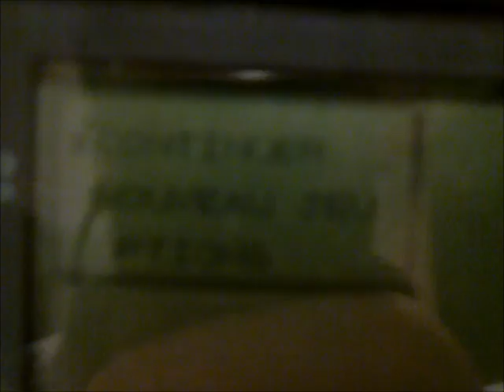gbp red pokemon